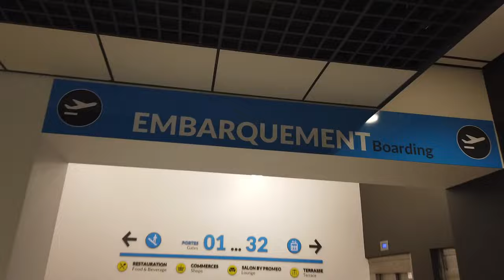MON DÉPLACEMENT À BASTIA ! EPISODE3 (POUR NÎMES)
Déplacement à Bastia ce 24 juillet en marge de la première journéee de championnat de Ligue 2 pour y suivre le Nîmes Olympique !